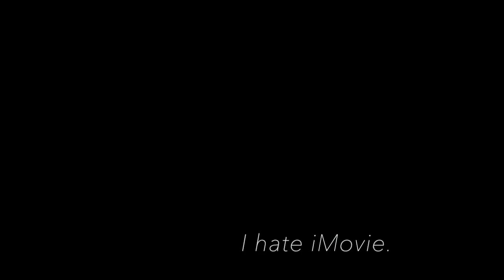Mii Channel Theme (Funk Cover)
Just a little project I started not-so-recently. This is my first "completed" video I've edited (and first on Youtube), so the syncing of the audio and video may be a bit off (my apologies, I am a novice). This is not the completed recording of this cover; I was thinking of rerecording most, if not all of it again; having my friend (in the video) record the drum part with a solo (No bass part because I have no bass :o ). For now I'll leave it how it is and see if I want to revisit it.

Audio recorded with GarageBand directly with a BOSS ME-80.
Video recorded with the webcam on my Macbook and edited with iMovie (hopefully that will change).
The effects used are a mix of the default ones in GarageBand and the ones from my effects board.
The guitars on video are my school's, same with the practice room I recorded the video in. Not sure of the exact models, but the hollow-body is an Aria and the solid-body's a Peavey Falcon.
The actual guitars I recorded the audio with are my Schecter SGR solo-6 (believe it or not) and a modified MRW "Les-Paul" rip I got secondhand. I also put flatwounds on the MRW because fuck it, why not?

Wow, videos take long to process.

Does anyone actually read these?